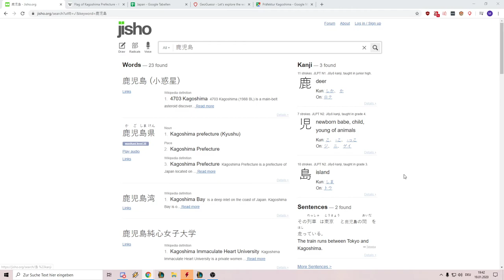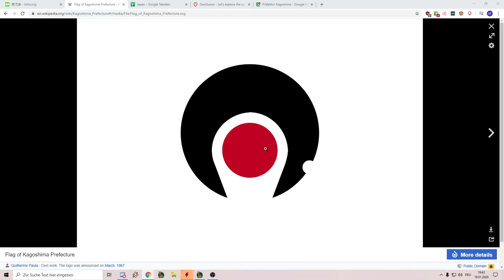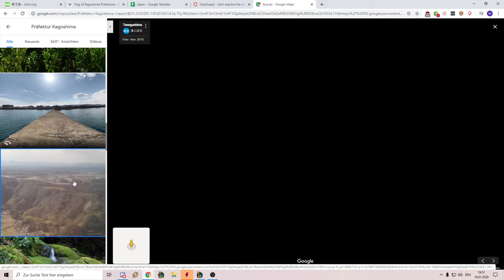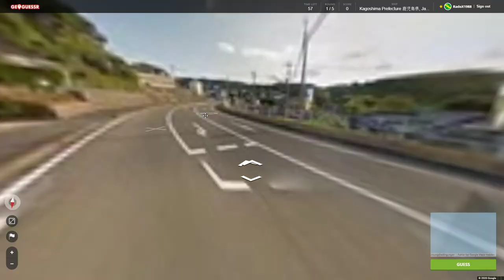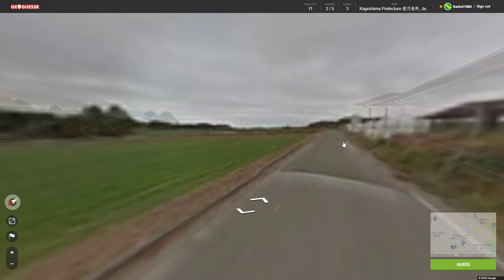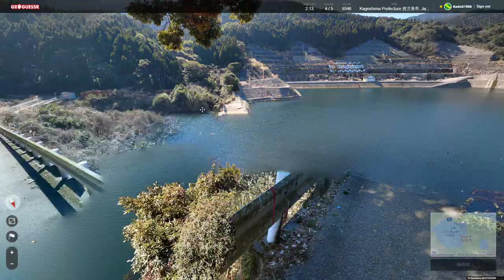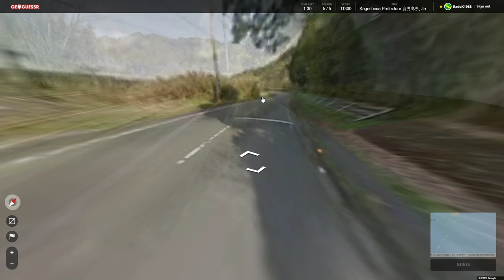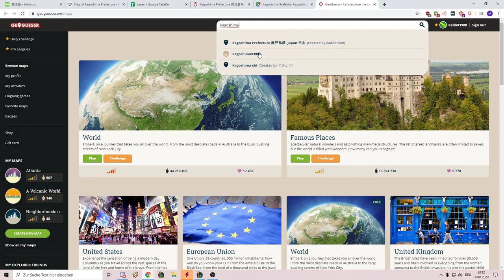GeoGuessr - Japan Kagoshima 鹿児島県, Tutorial